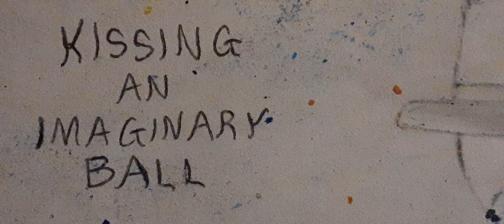Mime Bailey - Kissing💋 An Imaginary Ball ⚾️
I cannot make this stuff u-- oh wait, I did. huh.

Category: Comedy